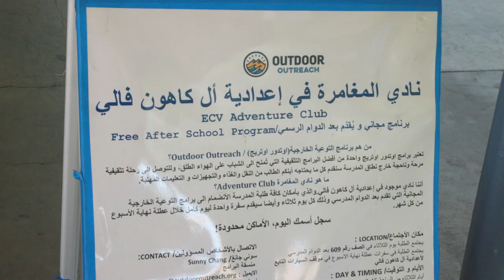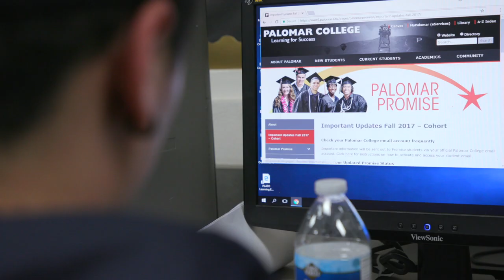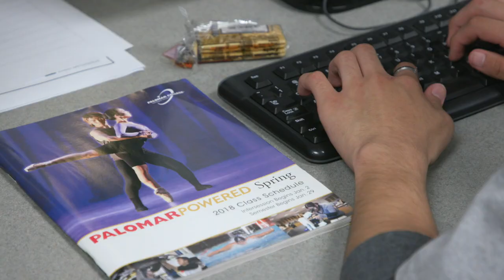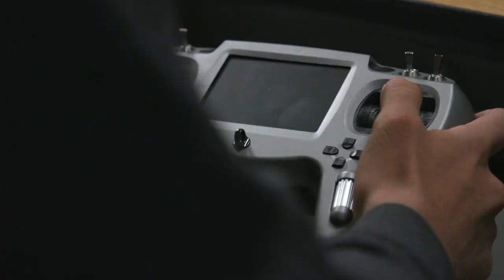ASSETs in Motion: Episode 1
A compelling short film that describes how San Diego ASSETs expanded learning programs offer a variety of programming that builds opportunities and experiences for young people.